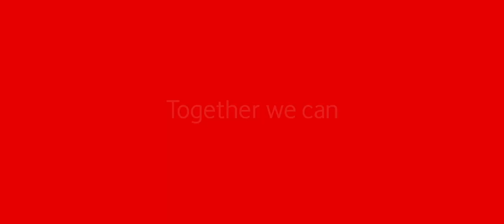Christmas with Vodafone